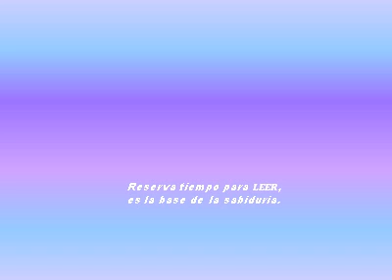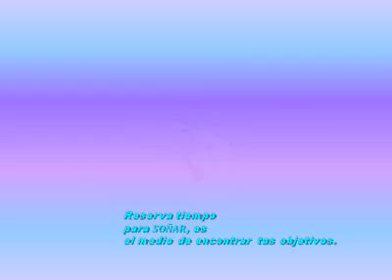"MIL HORAS" DE MÚSICA Y PROVERBIOS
MIL HORAS:  ES EL TEMA MUSICAL QUE ACOMPAÑA ESTE PROVERBIO ÁRABE
DEDICADO AL TIEMPO QUE TRANSCURRE Y COMO DEBEMOS VIVIRLO, CON IMÁGENES DE BELLAS FLORES.-